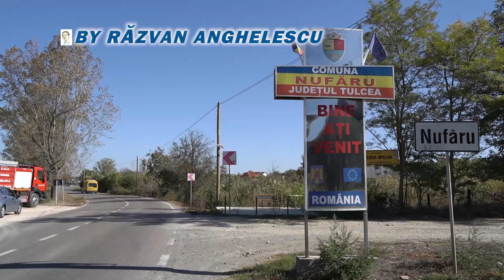Cum arată VIAȚA în comunele de la Dunăre?! ‖ Despre RĂZBOIUL de lângă casă, Dumnezeu și frică!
- Cum arată VIAȚA în comunele de la Dunăre?